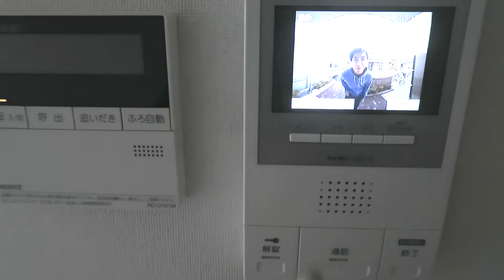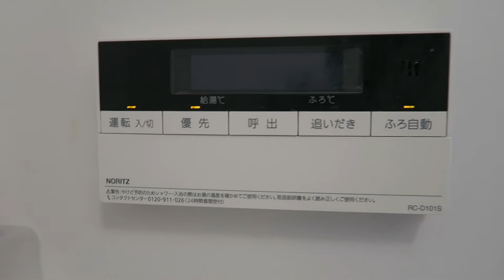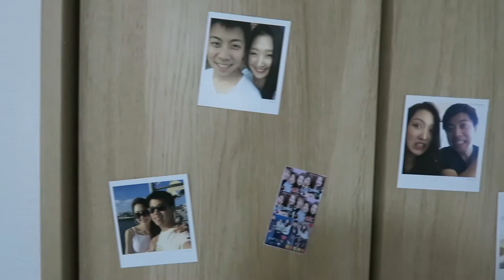$750 Per Month Japanese Apartment Tour in Osaka- What Can You Get?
This is our Japanese apartment tour! We would like to take you guys on a house tour and show our small apartment in Japan. Enjoy!

Our regular travel / daily vlog is coming out soon! :D

If you liked the video, please hit the "LIKE" button. Any "COMMENTS" or suggestions are much appreciated.

Creaky Jackals Ft. WILD - High Tide (Nurko Remix) by Nurko

Equipment:

Vlog Camera: Canon G7 X
Other Big Camera: Canon 70d
Action Camera: GoPro 4 Silver
TriPod: Joby GorillaPod